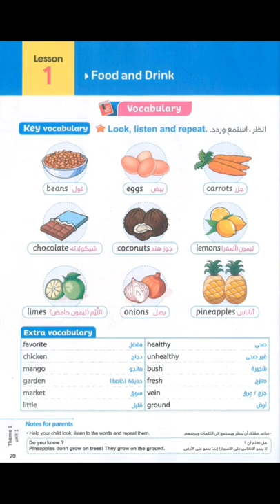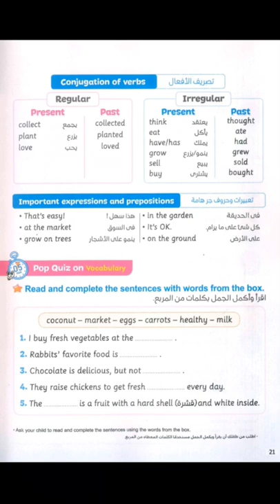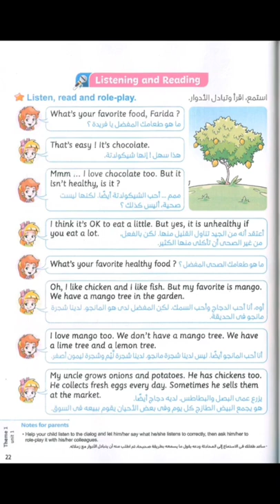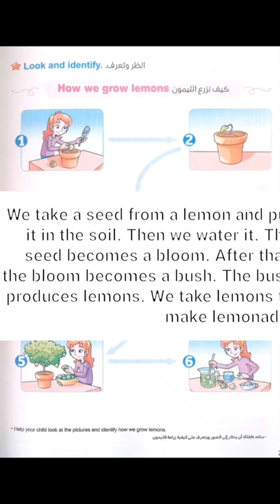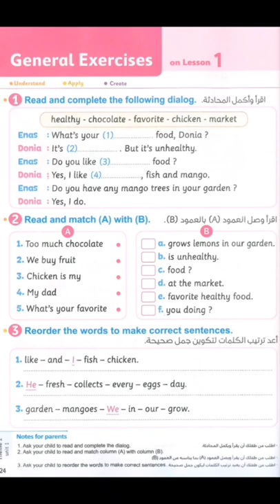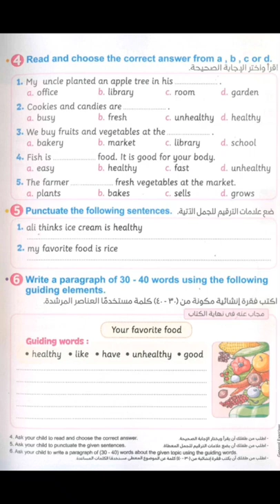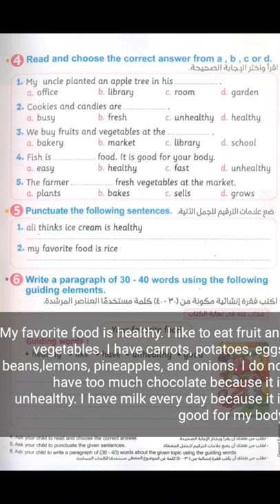الصف الخامس الابتدائي2023 منهج Connect 5 الوحدة الأولى الدرس الأول ملخص المعاصر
الصف الخامس الابتدائي2023 منهج Connect 5 الوحدة الأولى الدرس الأول ملخص المعاصر مع حل التعبير و خطوات زراعة شجرة الليمون